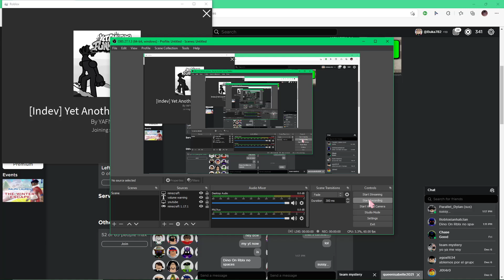roblox gameplay HMMM